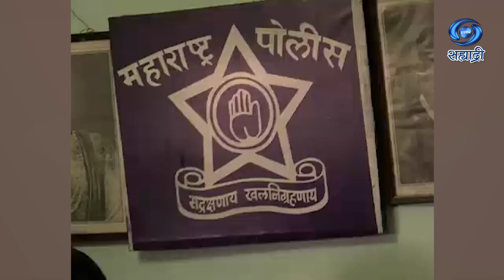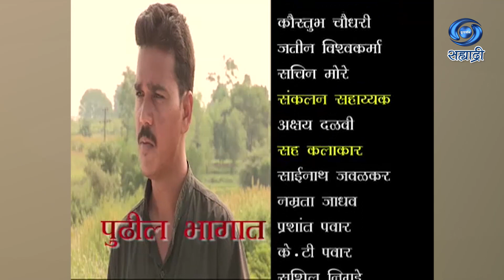Crime | Serial | क्राईम | Ep 04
संकल्पना - विठ्ठल डाकवे
निवेदक - पंकज विष्णु
लेखन - नितीन पवार
निर्माता - नारायण रमेश राणे
दिग्दर्शन - अमोल भावे
DD Sahyadri
Doordarshan Mumbai
Sahyadri Marathi
Show : ' Crime '_' क्राईम '
Anchor : पंकज विष्णु
Social Media Operator : सई सागर मांजरेकर
Producer Director : नारायण रमेश राणे